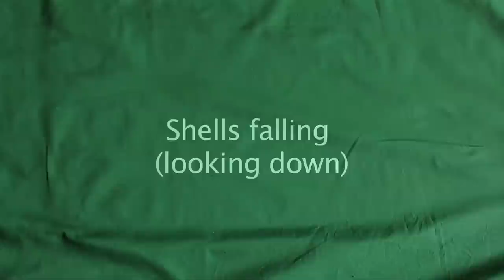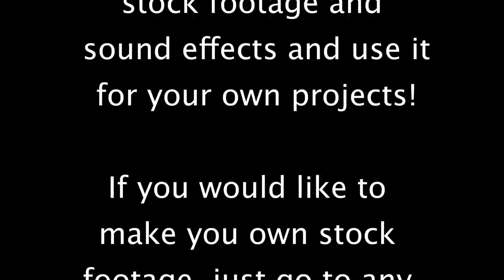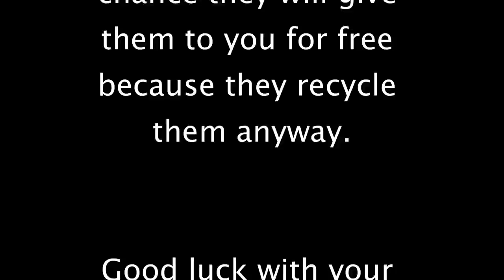The best free bullet shell stock footage and sound effects!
Like martinthewarrior123's Facebook page!
I made this stock footage of bullet shells spinning and falling and put some sound effects in there for your use.  You are welcome to take any of this footage or audio and use it for your own personal use!  It would be nice if you would put me inthe credits, but I am not forcing you!
Thank you and I hope you enjoy this video!